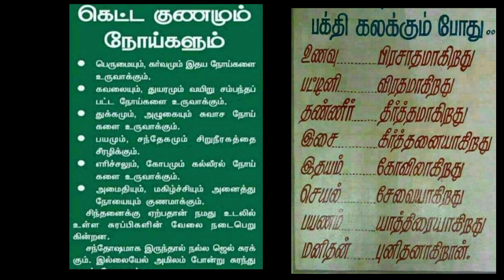கெட்ட குணமும் நோய்களும் // பக்தி கலக்கும் போது